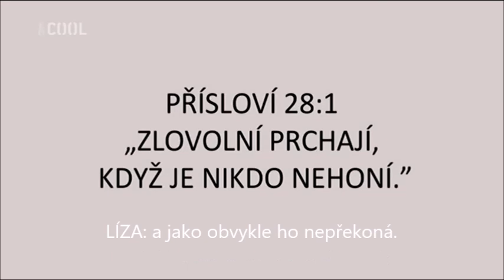Sometimes When We Touch II. + přídavek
"Žlutá medaile za zbabělost - The Yellow Badge of Cowardge"
0:00 - 0:15 hudba hraná na začátku Lízina vyprávění
0:16 - 0:24 hudba hraná během ukázky, co děti na konci školního roku dělají
0:25 - 0:26 neznámá melodie by Barrow Spuckler
0:27 - 0:28 hudba hraná během Milhouseovy fantazie ohledně závodu
0:29 - 0:42 hudba hraná ve scéně, kde Bart vyhraje a nepomůže kamarádovi
0:43 - 0:49 hudba hraná ve scéně, kde lidé čekají na ohňostroj
0:50 - 0:53 hudba hraná během Bartovy příležitosti stát se hrdinou, či něj udělat z kamaráda
0:54 - 1:02 "Sometimes When We Touch" II. by Dan Hill (I., viz zde: III., viz zde